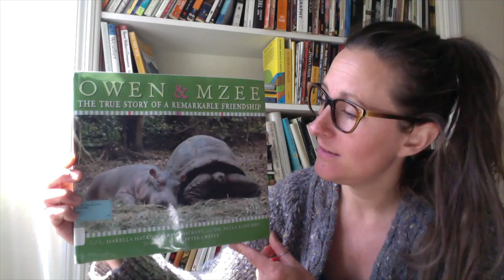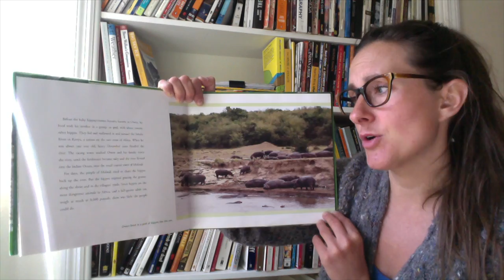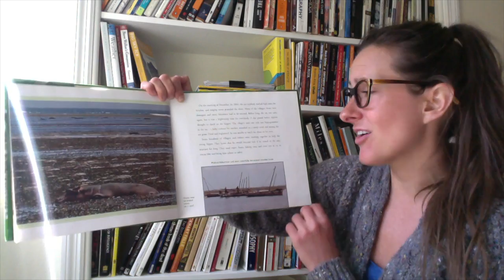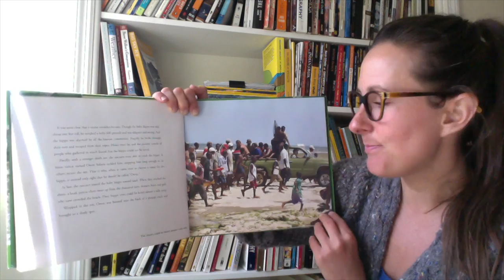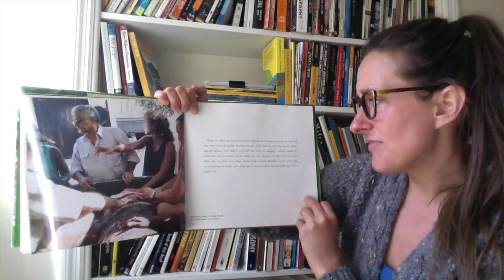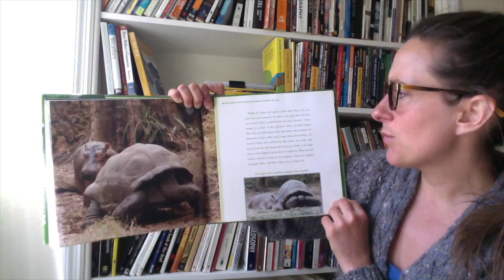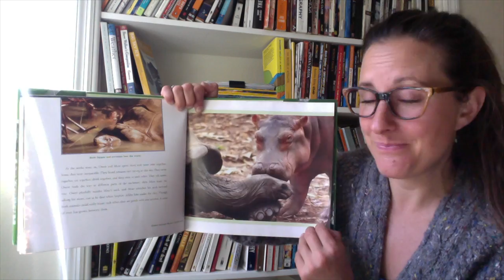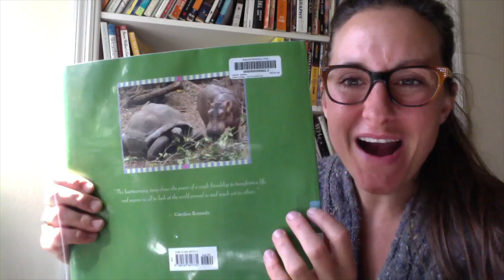Owen and Mzee: The True Story of a Remarkable Friendship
Told by Isabella Hatkoff, Craig Hatkoff and Dr. Paula Kahumbu
Photographs by Peter Greste